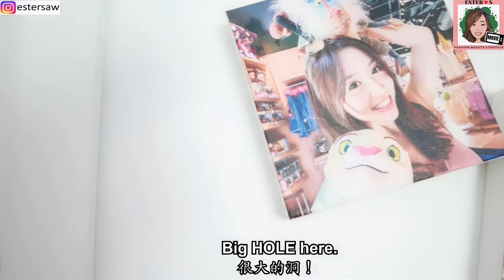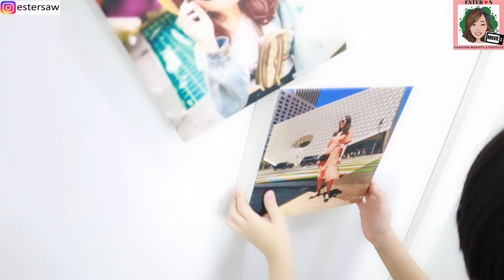[SHORT MOVIE] NO HOLE! SMALL HOLE! BIG HOLE! HOLES EVERYWHERE!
This is my second short movie creation. Short, funny and meaningful! Enjoy watching! :)

If you are new to my channel, I upload video about fashion/beauty/lifestyle and I also share my short movie creations.

I would love to have you guys back. Thank you for your support!